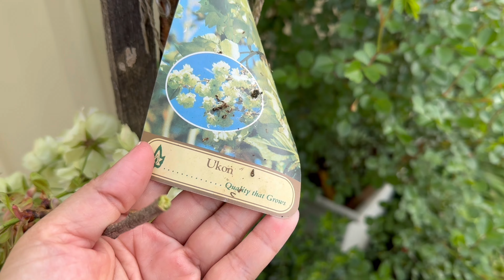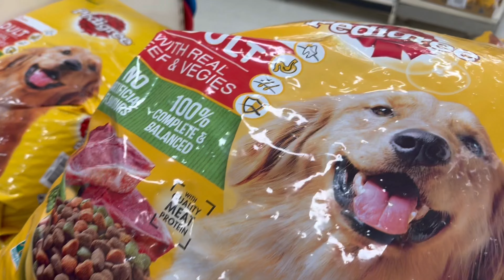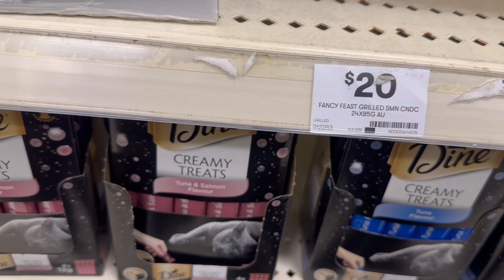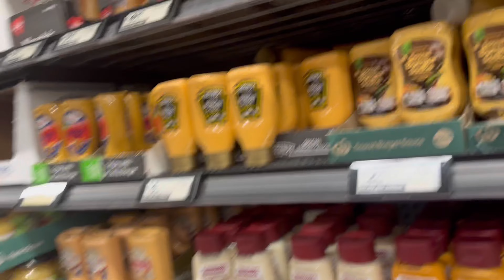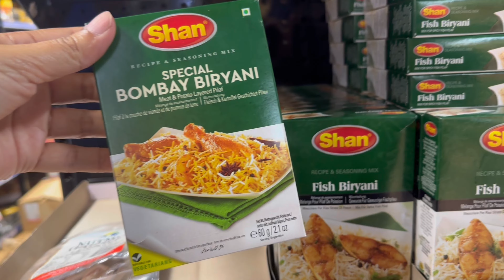New Knife Set / Quick and easy pulao recipe